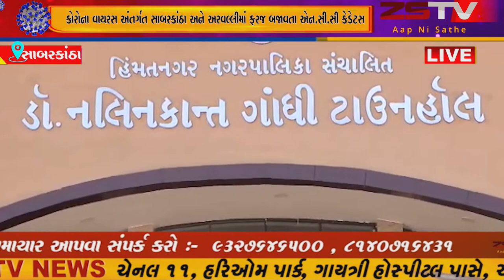સાબરકાંઠાના ૧૬ કન્ટેઇનમેન્ટ ઝોનમાં આવતા ૮૯૫૬ ઘરોનો હાઉસ ટુ હાઉસ સરવે હાથ ધરાયો